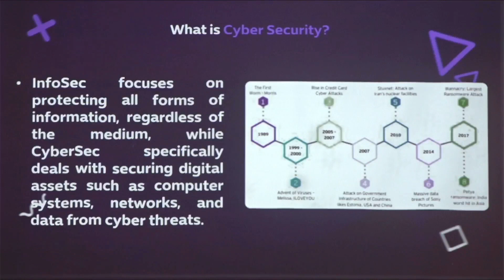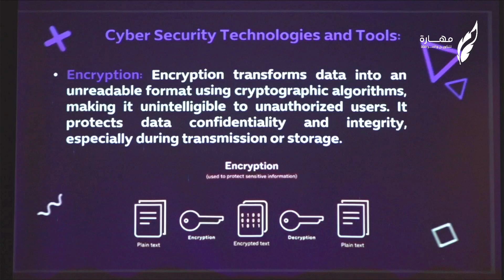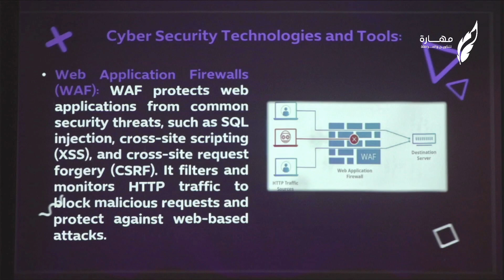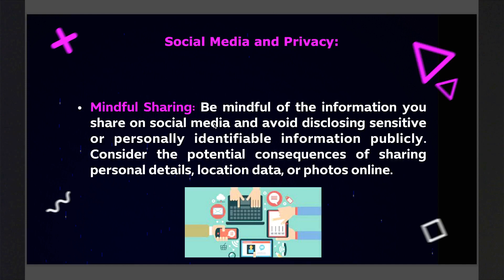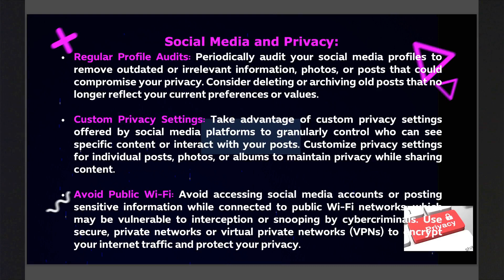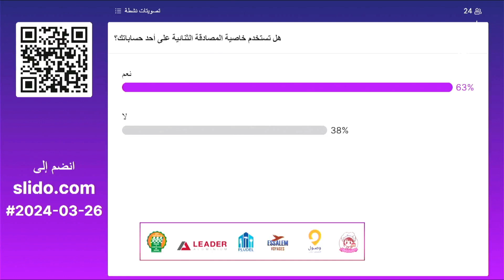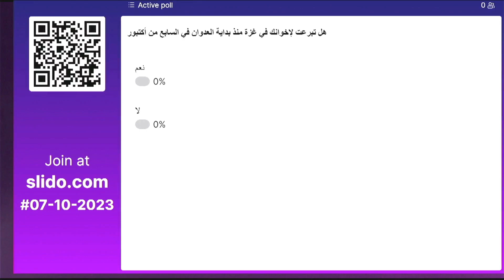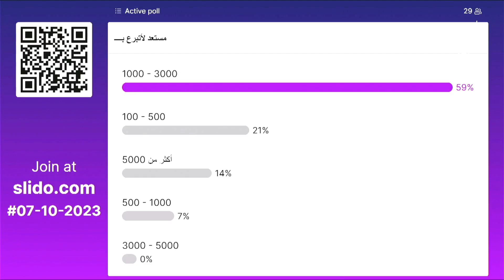CyberSecurity and Privacy - JilTech 3rd Edition - Taher Amine ELHOUARI / SME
Video recording of the live event from the Jil-Tech 3rd Edition by Mahara, in Guerrara, Ghardaia, Algeria. Where I was invited as a CyberSecurity Subject Matter Expert to deliver a confernece in "CyberSecurity and Privacy" and then another Workshop on Social Media Privacy, Cyber Hygiene, and Security Awareness and Best Practices. (Unfortunately the workshop wasn't recorded due to other reasons out of the technical scope).